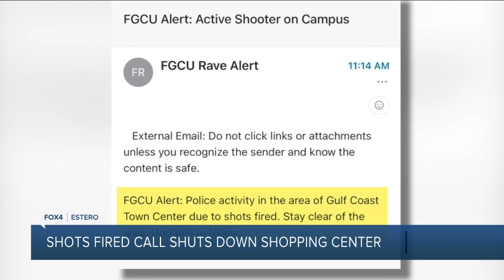Shots fired at Gulf Coast Town Center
Fox 4's Kaitlin Knapp was live at Gulf Coast Town Center where shots were fired earlier Wednesday, prompting lockdowns and alerts.